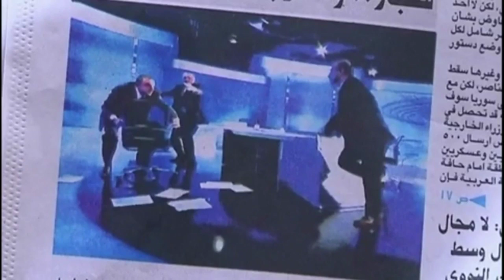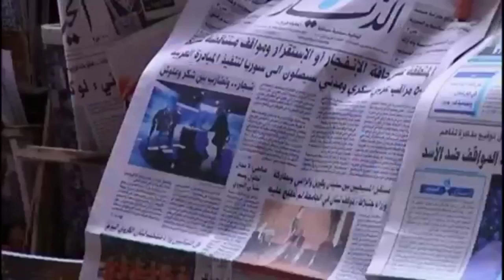Politicians Fight on Live TV in Lebanon!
Lebanese politicians debating Syria on live television got physical. Cenk Uygur and Ana Kasparian discuss on The Young Turks.